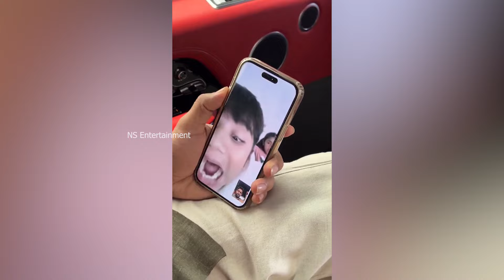Pushpa The Rule Movie Making Video || Allu Arjun | Sukumar | Rashmika Mandanna || NS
Watch Here PushpaTheRule Movie Making Video